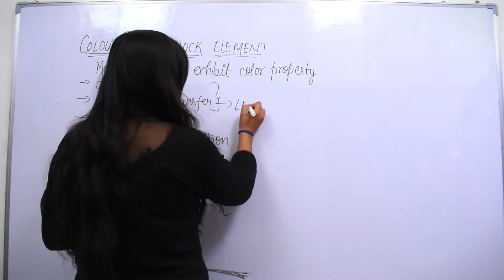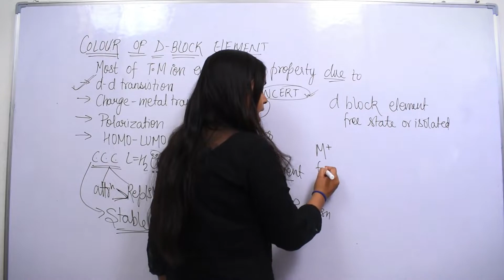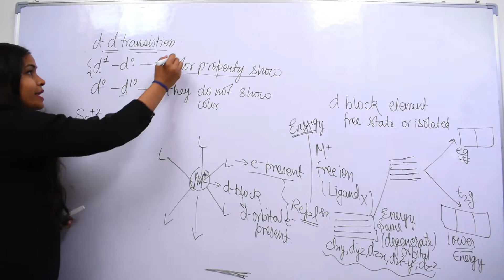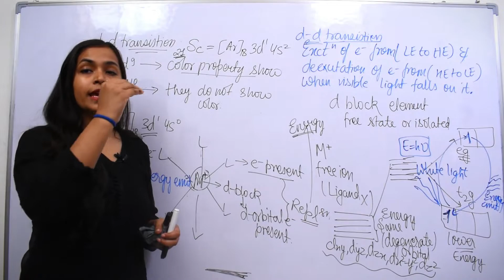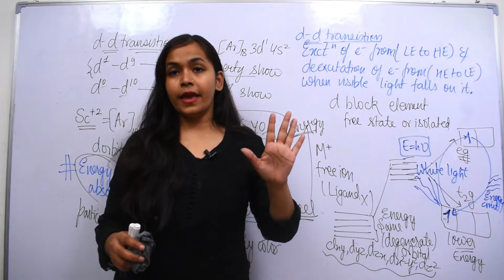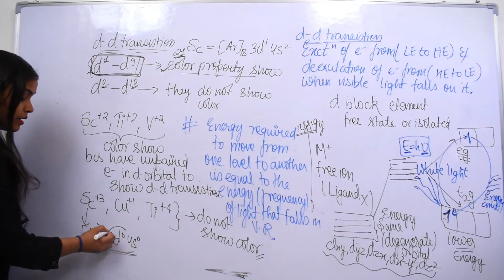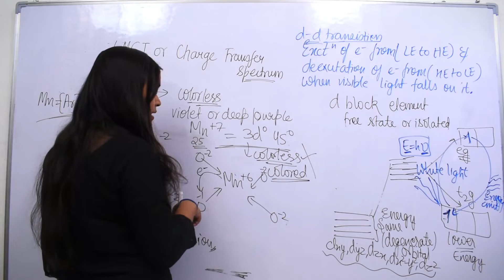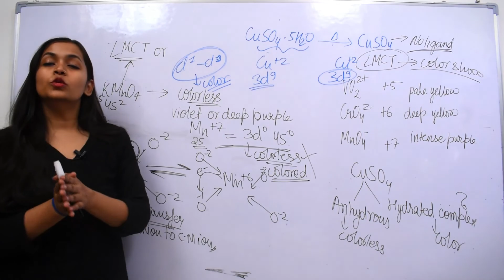COLOUR OF TRANSITION METAL(D AND F BLOCK ELEMENT)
D AND F BLOCK ELEMENT#REASON FOR COLOUR OF TRANSITION METAL#D-D TRANSITION#CHARGE TRANSFER SPECTRUM#LIGANT METAL CHARGE TRANSFER#QUESTION ON COLOUR OF D BLOCK ELEMENT#CLASS 12#CONCEPT CLEAR EASY AND DETAIL CONCEPT OF D BLOCK ELEMENT#BOARDS#NEET#JEE#